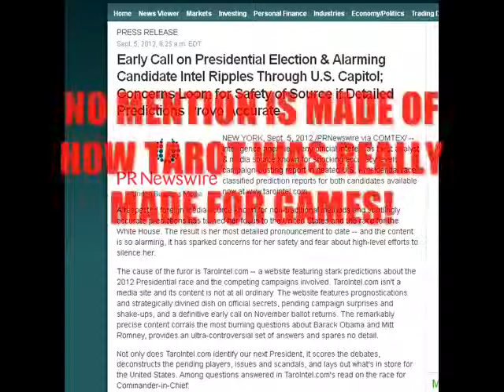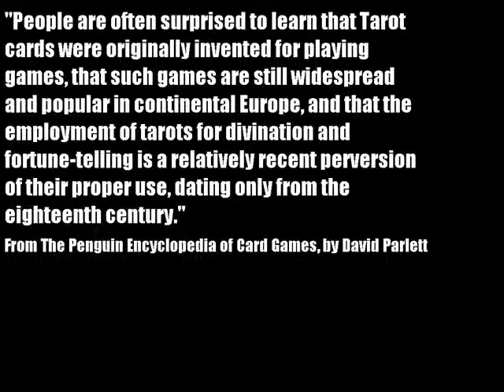Taro Intel misleads the public about tarot cards!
Taro Intel is promoting myths concerning tarot cards!
Tarot was made for card games, not for divination!
Below are links to factual information.